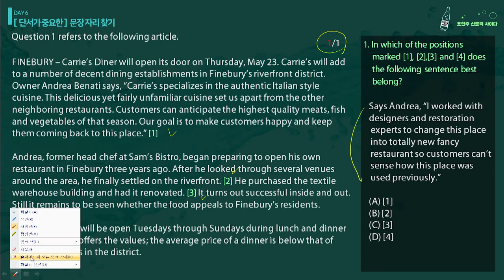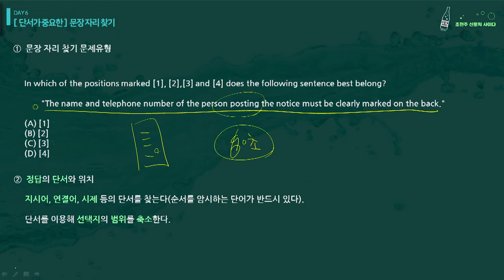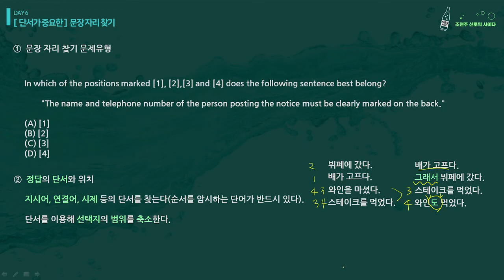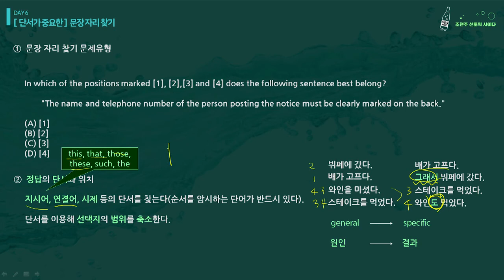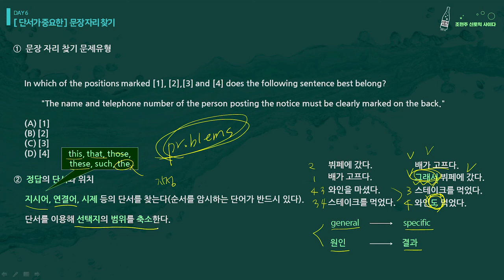[토익인강/영단기토익] 조현주T_PART 7 1 Day, 1 Skill 강의로 파트7 기술도 내 손안에 쏙!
토익 초보를 위한 속시원한 강의, 조현주 선생님!
친절하고 자세한 초보를 위한 초보 전문가!
영단기 토익인강! 영단기 토익학원!